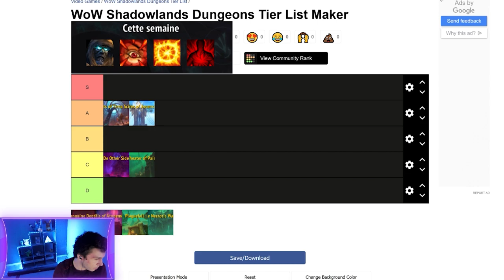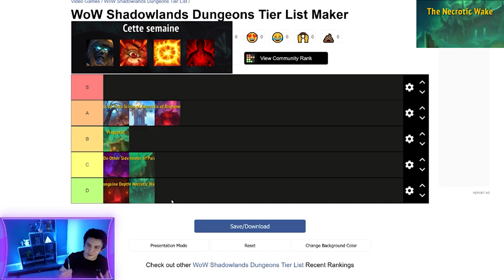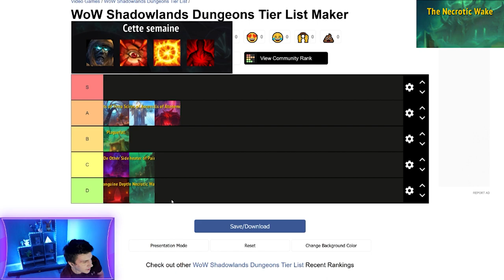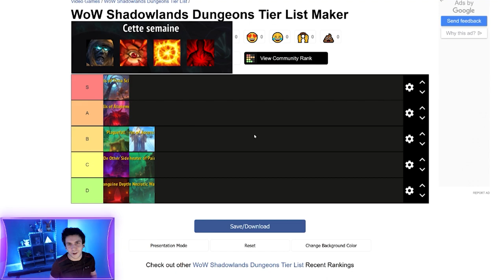Les meilleurs et pires donjons de la semaine en MM+ : Tyrannique, Déchaîné, Explosif, Orgueilleux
Quels sont les donjons les plus sympas et les moins sexy de la semaine pour PUSH des clés ?

Queekos & Paouff viennent en parler

0:00 Introduction
1:24 Le plus simple
6:01 L'autre côté
10:13 Théâtre de la Souffrance
15:14 Salles de l'expliation
21:57 Profondeurs sanguines
29:10 Malepeste
36:44 Sillage nécrotique
45:24 Joker Final
48:00 Final